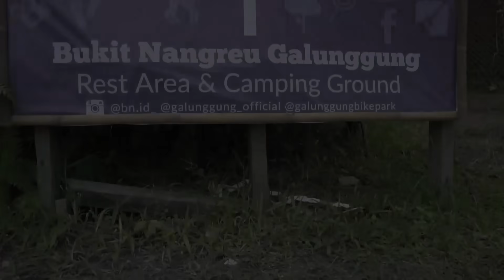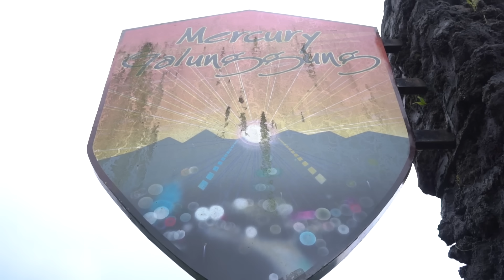Cerita Truk Oleng Wahyu Abadi dan Truk Aa Zafran Main ke Gunung Galunggung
Assalamu'alaikum temen-temen, kali ini video vlog truk oleng wahyu abadi dan truk oleng aa zafran main ke gunung galunggung. Cerita truk oleng kali ini lebih seru lagi dari cerita truk oleng sebelumnya karena cerita truk oleng kali ini mengangkat destinasi wisata yang ada di tasikmalaya yaitu cipanas galunggung. Bagaimanakah keseruan cerita truk oleng kali ini ? Yuk temen-temen simak video cerita truk oleng main ke galunggungnya sampai selesai. Mohon maaf jika dalam cerita truk olengnya ada perkataan yang kurang berkenan di hati temen-temen.
Semoga temen-temen terhibur ya